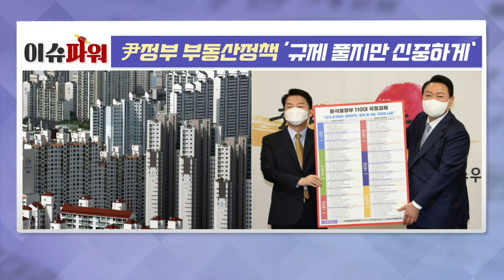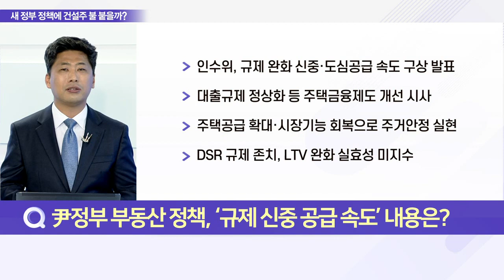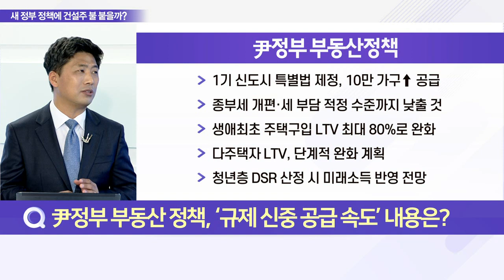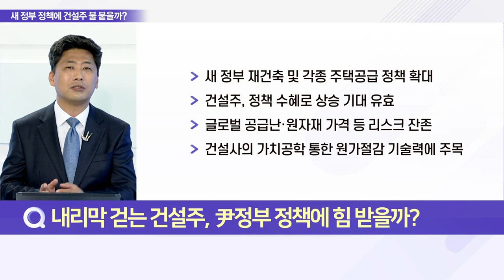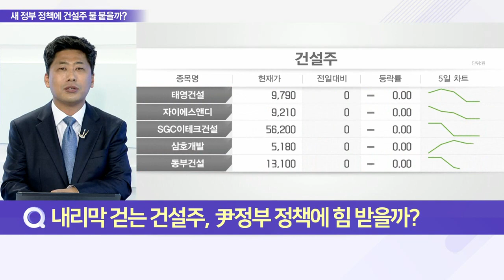尹정부 부동산 정책 ‘규제 풀지만 신중하게’_이슈 파워 (20220504)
Q. LTV 완화와 DSR 존치, 건설주 부활 가능성은?
- 인수위, 규제 완화 신중·도심공급 속도 구상 발표
- 대출 규제 정상화 등 주택금융제도 개선 시사
- 주택 공급 확대·시장기능 회복으로 주거안정 실현
- DSR 규제 존치, LTV 완화 실효성 미지수

Q. 尹정부 부동산 정책, ‘규제 신중 공급 속도’ 내용은?
- 1기 신도시 특별법 제정, 10만 가구↑ 공급
- 종부세 개편·세 부담 적정 수준까지 낮출 것
- 생애최초 주택 구입 LTV 최대 80%로 완화
- 다주택자 LTV, 단계적 완화 계획
- 청년층 DSR 산정 시 미래소득 반영 전망

Q. 내리막 걷는 건설주, 尹정부 정책에 힘 받을까?
- 새 정부 재건축 및 각종 주택공급 정책 확대
- 건설주, 정책 수혜로 상승 기대 유효
- 글로벌 공급난·원자재 가격 등 리스크 잔존
- 건설사의 가치공학 통한 원가절감 기술력에 주목